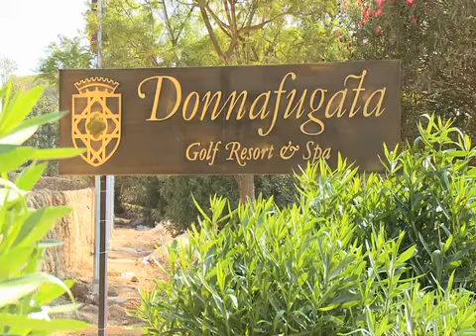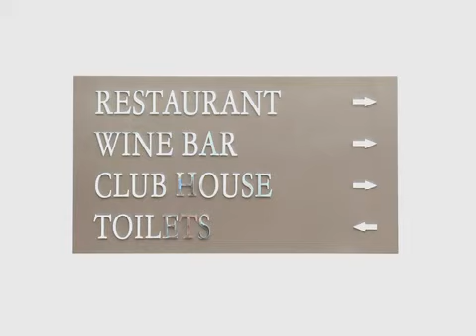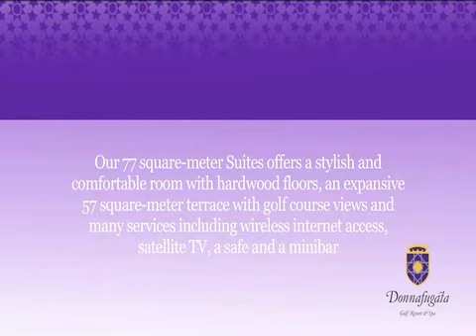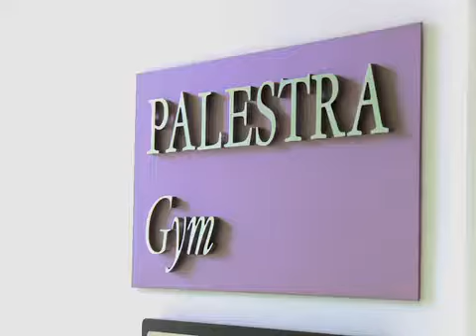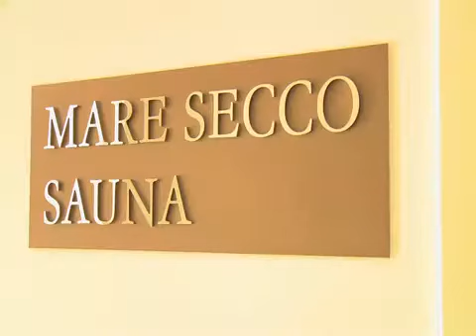Donnafugata Golf Resort & Spa, Sicily